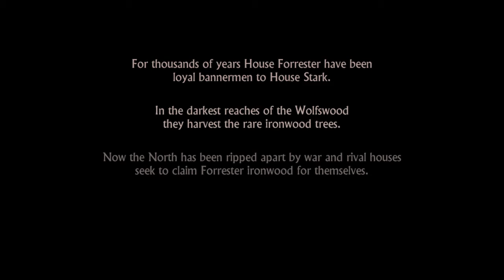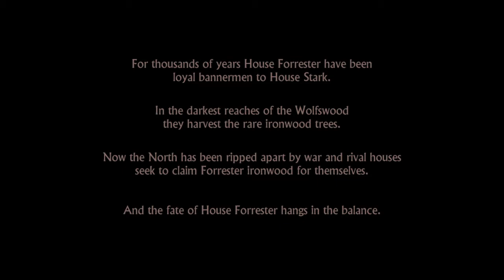Stacey Plays: Game of Thrones Ep.1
We have never seen an episode of GoT, so this should be interesting!